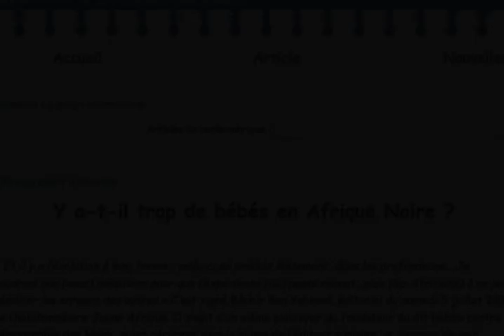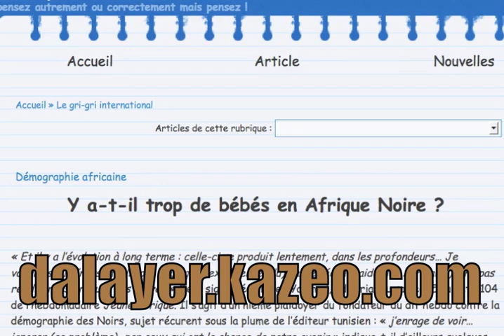CondeBlanc / Y'a-t-il trop de bébés en Afrique noire ? D'Alayer / Protche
CondeBlanc / Y'a-t-il trop de bébés en Afrique noire ? D'Alayer lu par Protche
Juillet-Août 2014